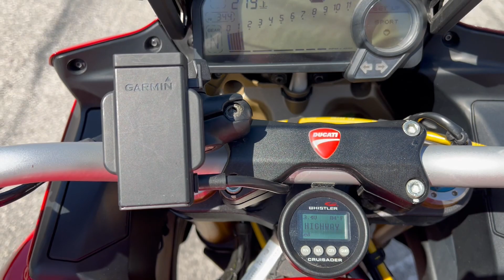2010 Ducati Multistrada 1200 S Red at Euro Cycles of Tampa Bay Florida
This pre-owned 2010 Ducati Multistrada 1200 S sport touring motorcycle in Ducati Red is available for sale at Euro Cycles of Tampa Bay Florida.

DSRP: $8,995